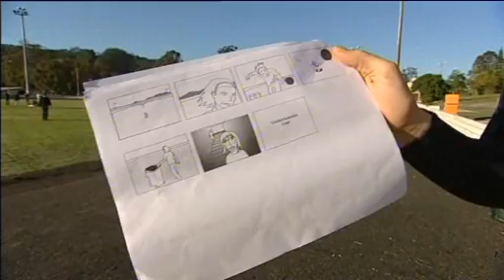Hungry For It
The making of Nathan Bracken's ad for Cricket Australia, 2007.